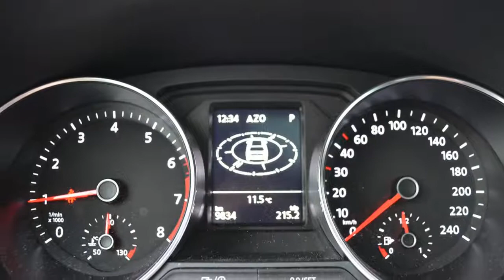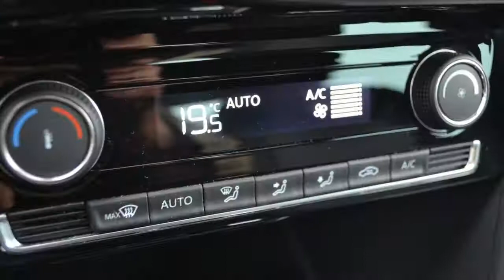Volkswagen Polo 1.0 TSI Highline | Panoramadak | Navi | R-line | Achteruitrijcamera | 17